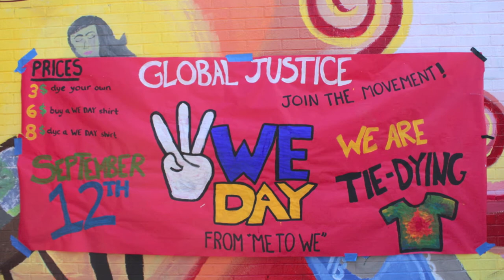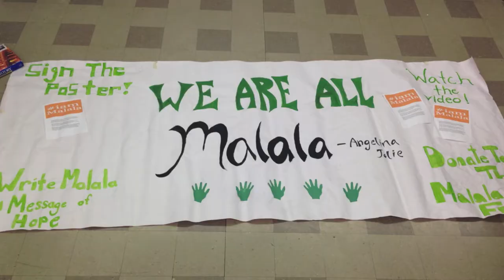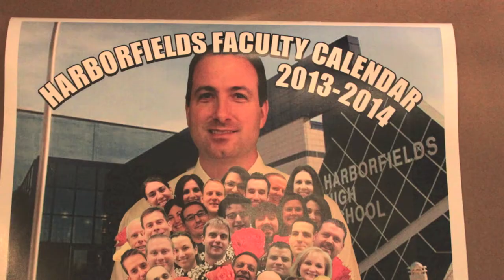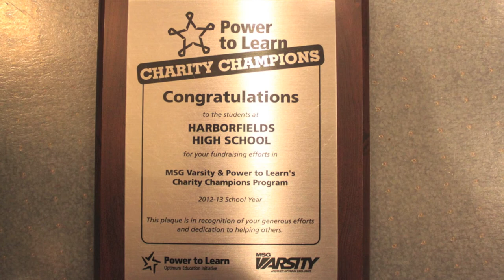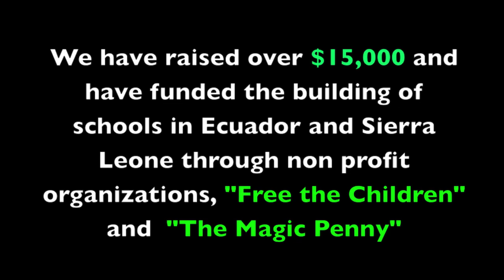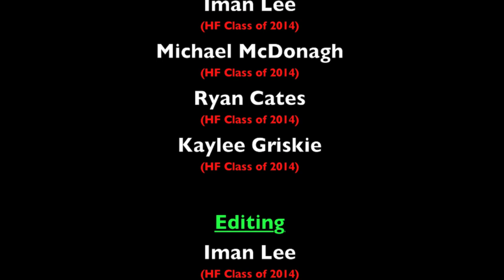HF_Global Justice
An overview of the club and its activities produced by Iman Lee.